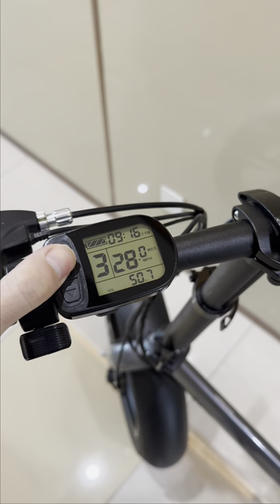Christmas sale $500 OFF! Fat tire 20*4.0 foldable electric bike Beluga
Here are some tips you may refer to when using our Qualisports e-bike:

How to deal with 06_info
Disconnect the pedal assist sensor(located between left crank and bottom bracket), it 06_info disappear, that might be some failures with the pedal assist sensor, please contact